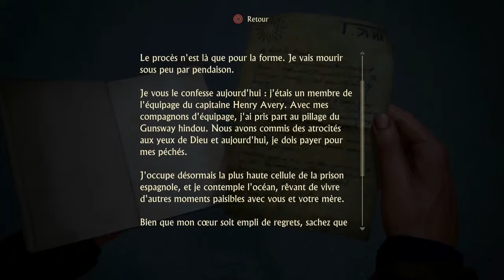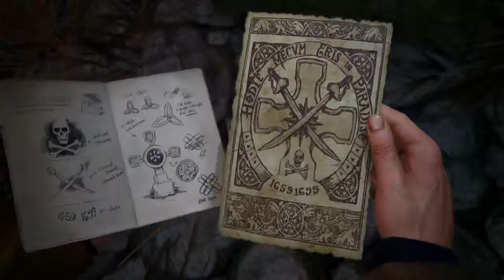Let's Play Uncharted 4: A Thief's End #6 - Balade en forêt ! [HD/FR]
On se retrouve pour le 6ème ep sur le let's play d'Uncharted 4: A Thief's End Enjoy ! ;D

N'hésiter pas à me follow sur mes pages (facebook, twitter) c'est gratuit ;).

Je suis plus souvent sur Twitter, si vous voulez me contacter ;).